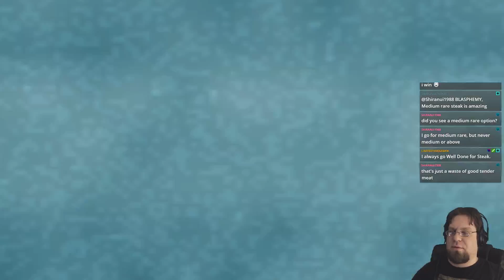Dead Space part 1 - Spoops in space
Starting out! Chapters 1 through 5!